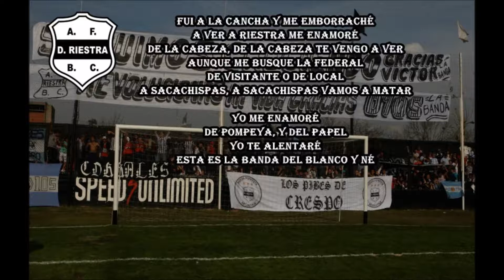Deportivo Riestra | Yo me enamoré